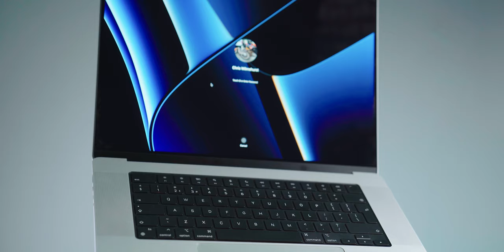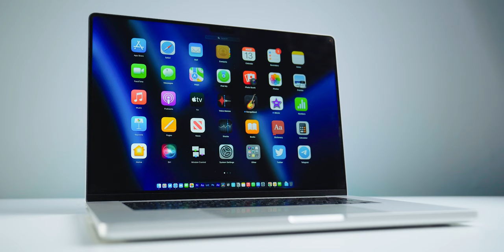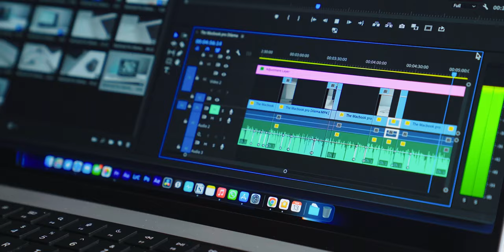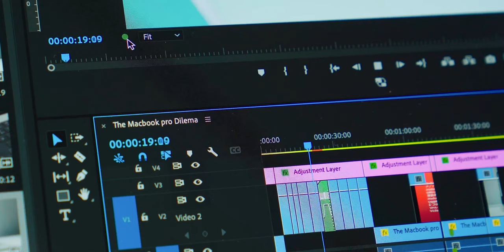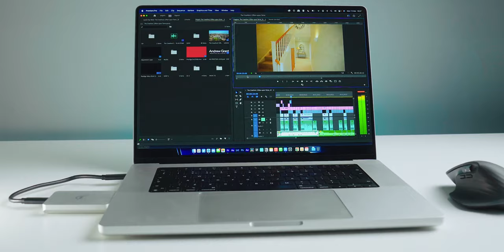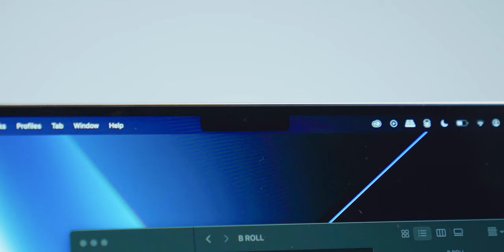Should You Buy a MacBook Pro? - The MacBook Pro Dilemma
The MacBook Pro dilemma, a decision of want or need. In this video essay I discuss whether a M1/2 Pro or Max MacBook Pro is a worthwhile investment in 2023. Should you spend your money on these very expensive computers, or should you opt for a surprise candidate?

MacBook Pro
Mac Mini